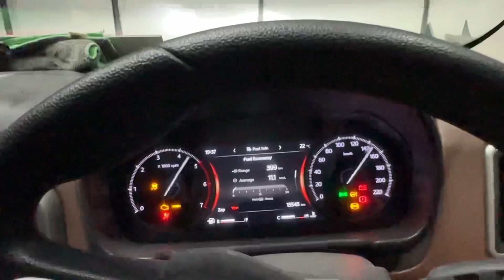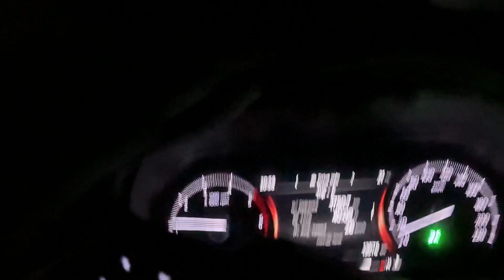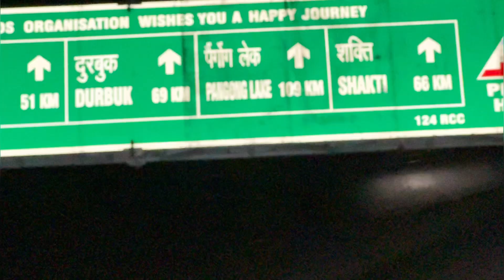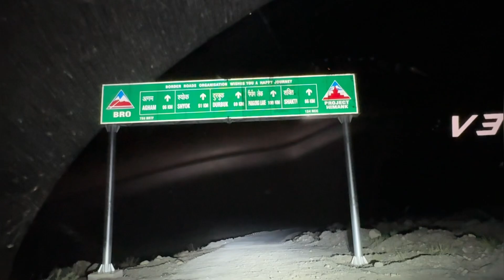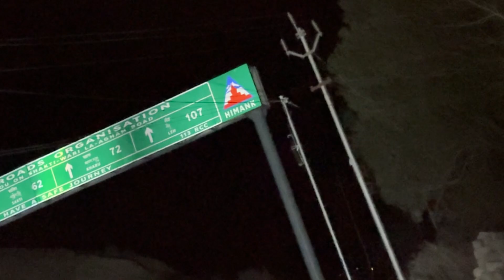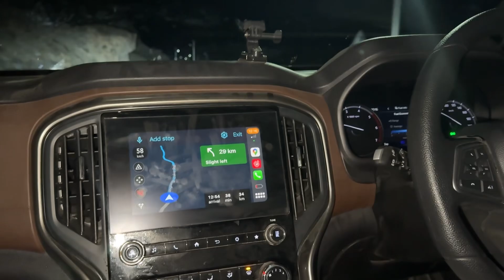Day 10 NUBRA VALLEY TO PANGONG LAKE| AJ TO BAHUT BURE FASE PANGONG JANE KE CHAKAAR ME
Good evening friends har har mahadev bado ko ramram or choto ko hello

Hey friends  nitin chaudhary this side & thanks alot for watching my vedio .please like the vedio if you enjoyed watching or comment if you want to suggest something and appreciate

Follow on instagram _ nitinchaudharyvlogs

High altitude par puchte hi scorpio n ke meter ne check light show